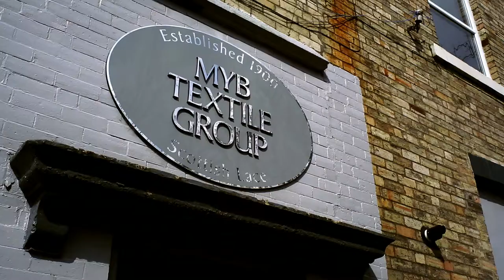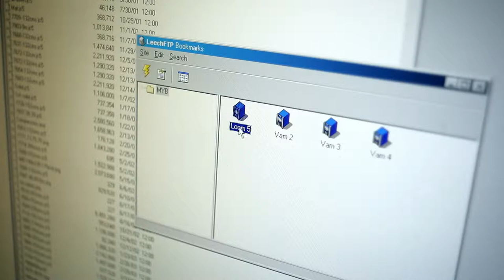Textiles Scotland: The Place For Lace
Scotland may not be famous for lace, but we've been producing it for over 130 years.